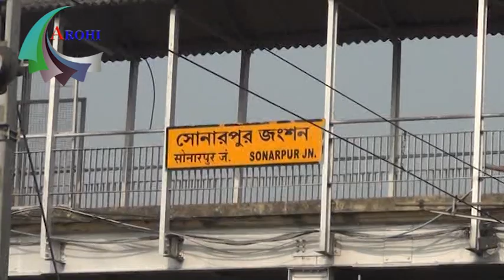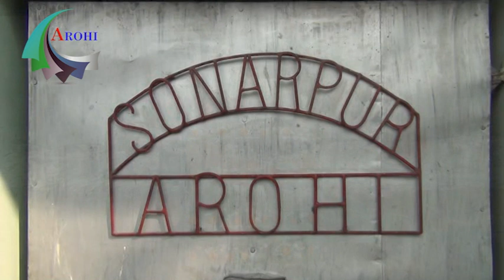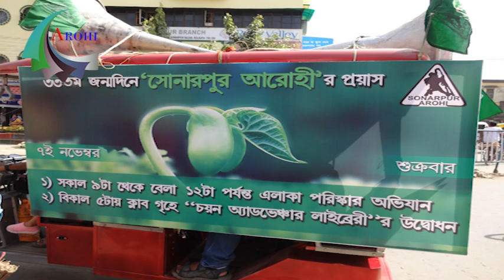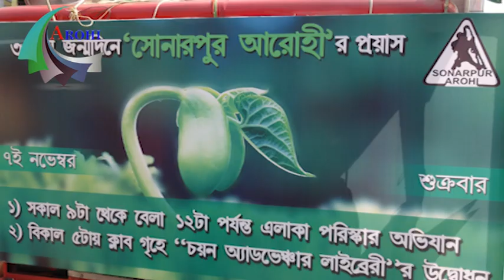৩৭ তম জন্মদিন সোনারপুর আরোহীর,সারা বিশ্বের পর্বতারোহীকে জানায় অনেকে শুভেচ্ছা sonarpur arohi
১৯৮২ সাল থেকে পথ চলা শুরু,দেখতে দেখতে ৩৭ টা বছর অতিক্রম।
This channel will include all types of stories to be achieved. In this case, human stories, player life warfare, mountain climbing moments and unknown stories